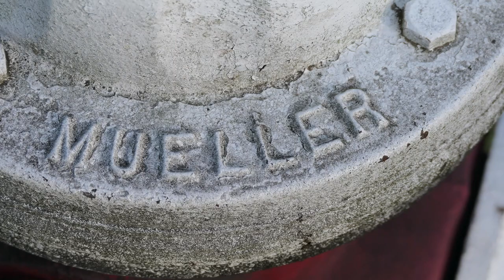Photos from the fz1000ii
A picture can say a thousand words. What words do you see in them?